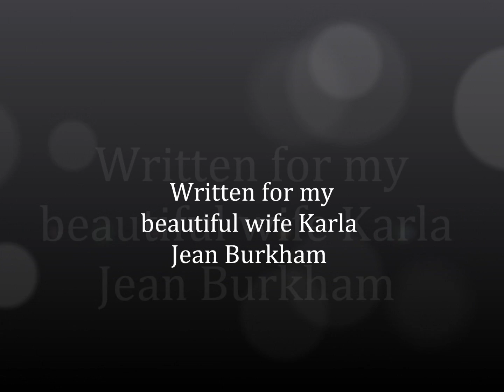Best Friend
A song written for my beautiful wife.